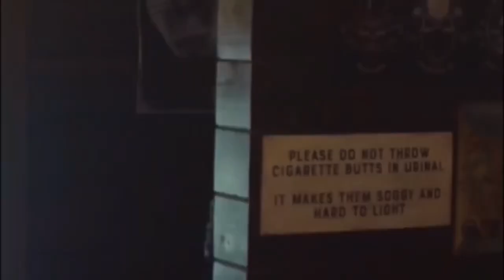Funniest Wynonna | Nicole moments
The funniest of Nicole and Wynonna as promised! what is your favorite memory of them?

• TV Show: Wynonna Earp
• Characters: Wynonna and Nicole
• Song: Last Friday night by Katy Perry

Song- Last Friday Night (T.G.I.F.)
Writers- Łukasz Gottwald, Max Martin, Bonnie McKee, Katy Perry